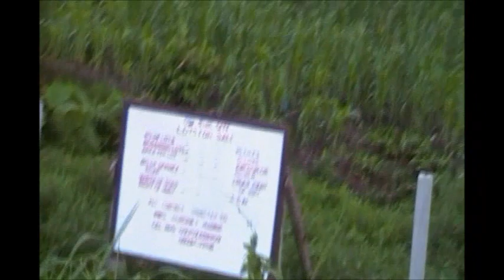2011 Summer sa Odiongan 3